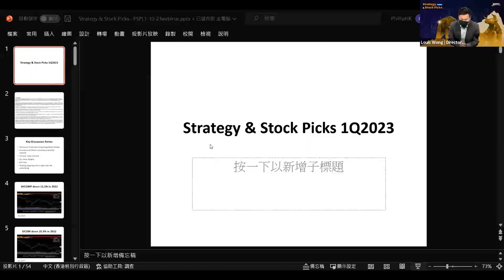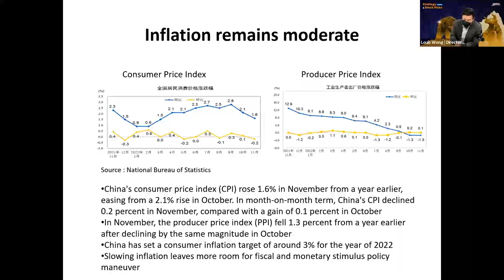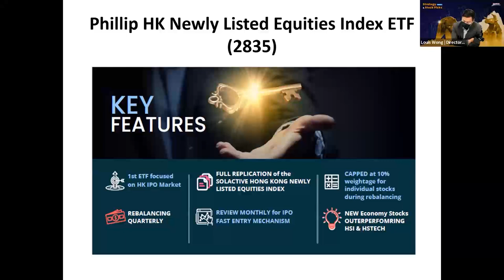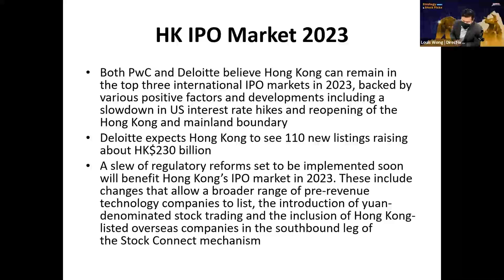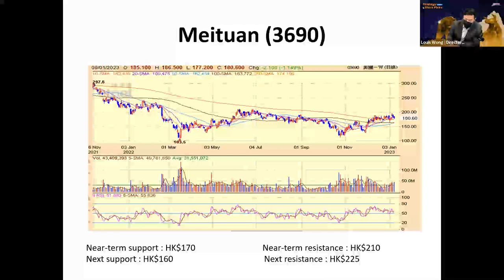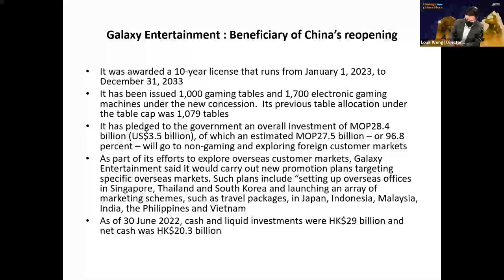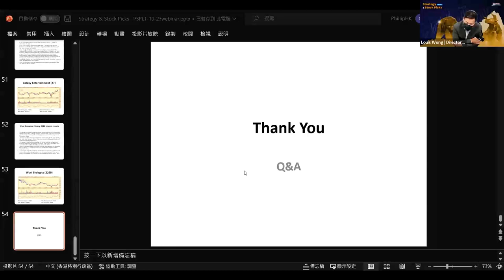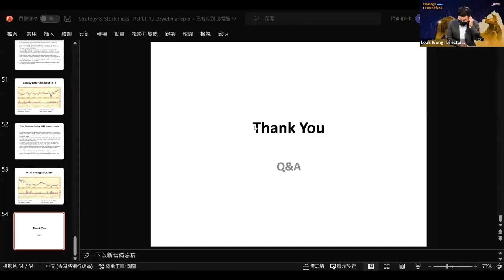Strategy & Stock Picks 1Q2023 - Hong Kong & China Markets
Join us as Louis Wong, Director of Phillip Securities Hong Kong covers the Hong Kong and China stock market outlook and his top stock picks for 1Q2023.

– Hong Kong & China Outlook 1Q2023
– Review of Hong Kong & China stock market
– Stock Picks
– Q&A for the session

Strategy & Stock Picks is a quarterly event organised specially for investors to gain professional insights into the outlook of the SG, HK & CN, US, MY and TH stock markets. We hope that through this session, investors can better plan ahead and invest in companies that suit their investment strategies and goals.

2:11--SHCOMP down 15.1% in 2022
2:38--SICOM down 25.9% in 2022
2:45--Hang Seng Index down 15.5% in 2022
3:22--HS Tech Index down 27.2% in 2022
4:33--Overview of China's economy
7:51--Real estate investment worsens
9:48--Property sales remain weak
11:34--Disruptions sparked by surging COVID infections took a toll on industrial production
12:58--Retail sales saw the biggest monthly fall in six months
13:36--Inflation remains moderate
14:59--Confidence Index rises to a 17-month high
16:42--2023 Outlook
19:42--Chinese Yuan Outlook
21:50--Chinese Yuan forecast range
22:58--Q1 SHCOMP forecast range
24:02--SICOM forecast range
24:17--HSI forecast range
24:52--Q1 HS TECH Index forecast range
28:11--Phillip HK Newly Listed Equities Index ETF
28:50--Solactive HK Newly Listed Equities Index
31:08--IPO Fast Track
31:44--Top 10 Holdings
32:51--Better Diversification with Different Sectors
33:46--More non-tech New Economy Companies
35:20--Relative Performance vs HSI
35:59--Phillip HK Newly Listed Equities Index ETF
36:43--Quick Facts
38:13--Hong Kong IPO Market
40:11--HK IPO Market 2022
41:57--HK IPO Market 2023
44:11--Alibaba
48:14--Tencent
52:40--Meituan
56:38--Xiaomi
1:00:08--BYD
1:03:42--Geely Auto
1:07:00--Galaxy Entertainment
1:10:01--Wuxi Biologics
1:12:55--Q&A